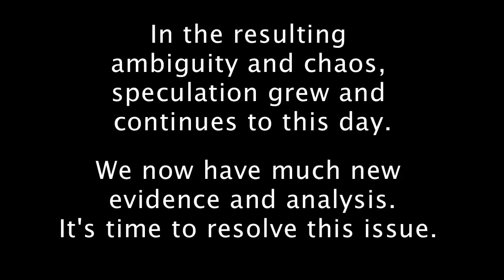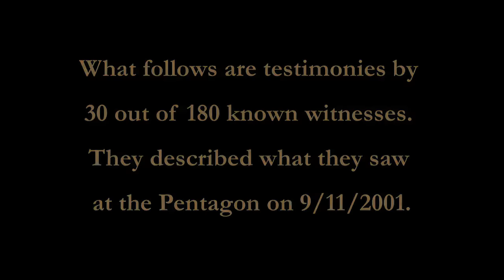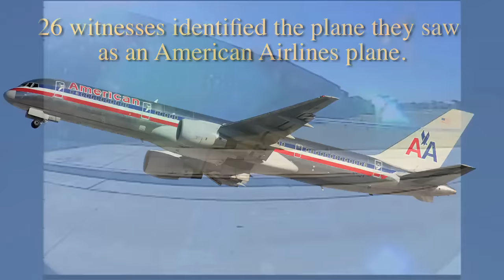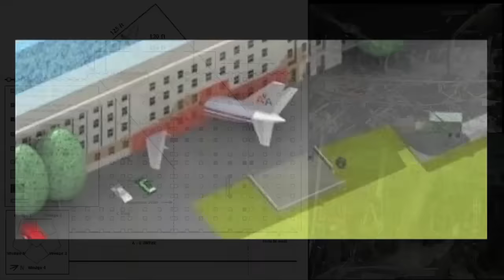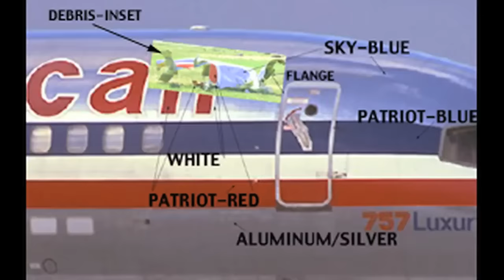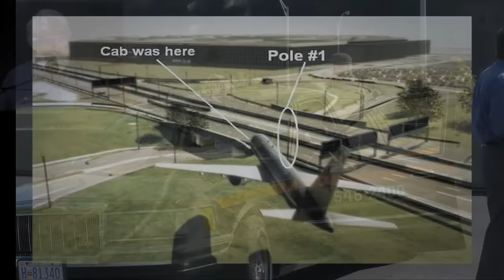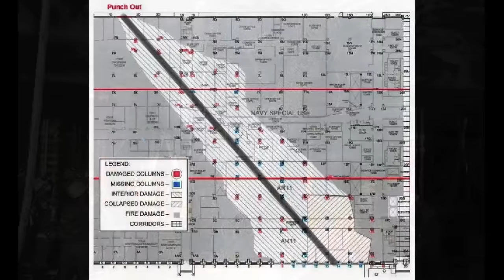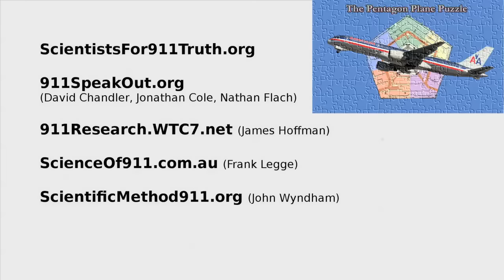The Pentagon Plane Puzzle (ver. 3.1)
The Pentagon Plane Puzzle film integrates David Chandler's presentation "Going Beyond Speculation - A Scientific Look at the Pentagon Evidence" with video of testimonies by 30 of the 180 known on-record witnesses to the Pentagon crash.  This film serves as a comprehensive summary of the evidence at the Pentagon on 9/11/2001.
There are many new graphics and a few new movie clips which were not in prior versions of this film.

To learn more about the film THE PENTAGON PLANE PUZZLE film, about the Pentagon plane controversy, and to access more information on that subject and this film, please

To learn more about the research this film is based on, go

To see more recent (2019) presentations on this topic by David Chandler, Ken Jenkins, and John Wyndham, see this video

The music used in this film is by Fritz Heede.